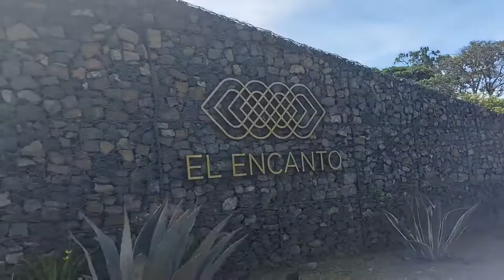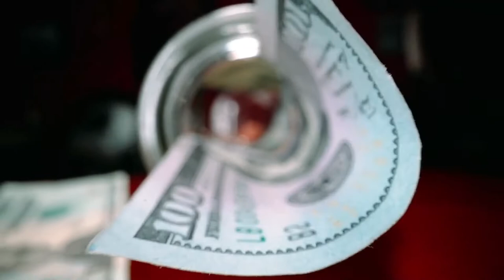Visitando “El ENCANTO country club”